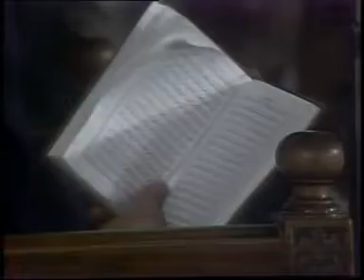الشيخ الشعراوي | تفسير سورة الأنعام، (آية ١٠٠-١٠٣)